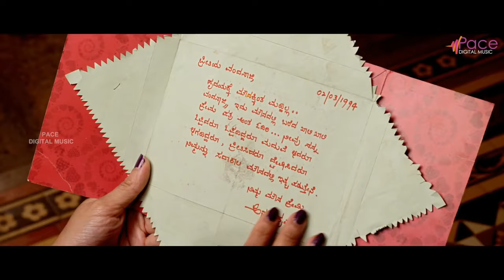Biddalle Beruri Kannada Full Video Song HD | Rakshit Shetty | Vijay Prakash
Watch the soulful track 'Biddalle'  from the album Vaasthu Prakara' featuring Rakshith Shetty, Jaggesh, Parul Yadav & Aishani Shetty. Lyrics by Jayanth Kaikini and music by V Harikrishna.

Song - Biddalle
Movie - Vaasthu Prakara
Starring - Rakshith Shetty, Jaggesh, Parul Yad
av & Aishani Shetty
Producer - Yogaraj Bhat
Banner - Yogaraj Movies